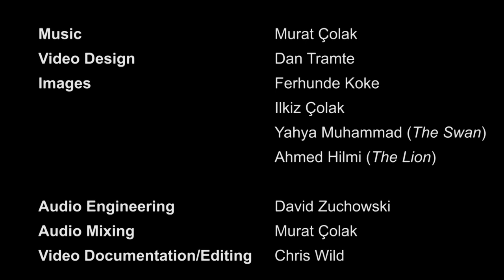Murat Çolak - SWAN (Premiere Performance by Ensemble Dal Niente)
The world premiere performance of my piece "Swan" was given by Ensemble Dal Niente on February 19, 2017 at Constellation, closing the 2017 Frequency Festival of New Music in Chicago.

Video edited by Chris Wild.
Video art by Dan Tramte.
Recording mixed and mastered by Murat Çolak.